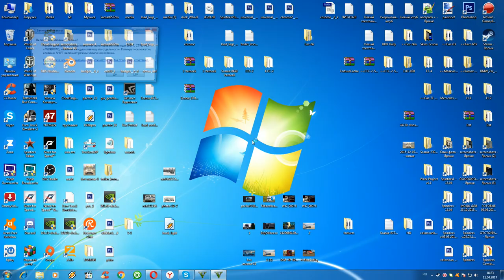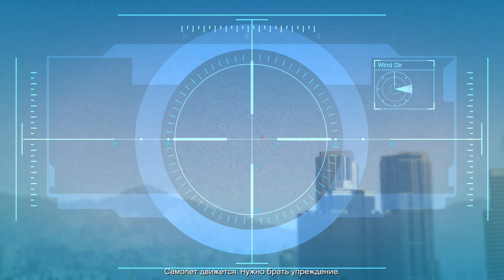GTA-V (Прохождение -23)